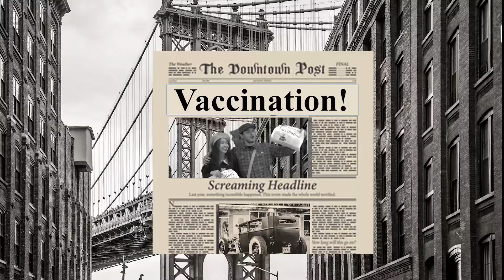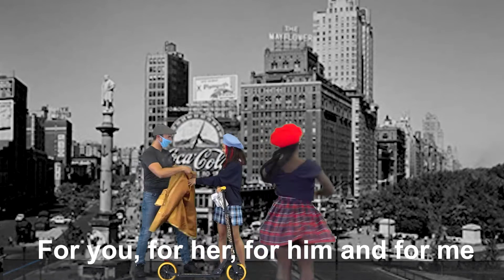Vaccination Fascination 4 (Draft only)